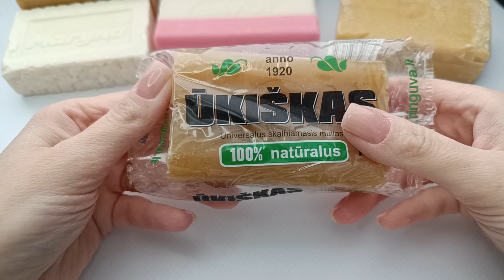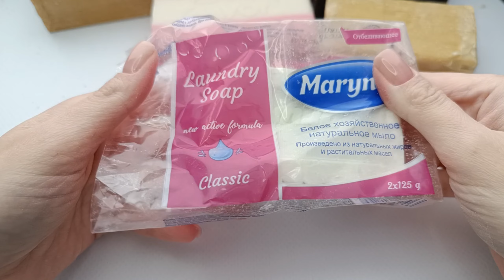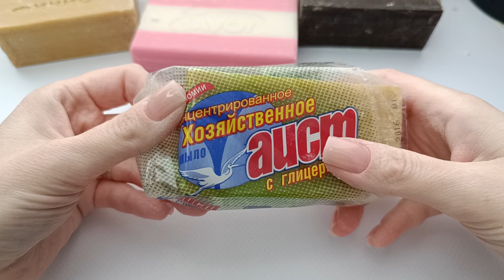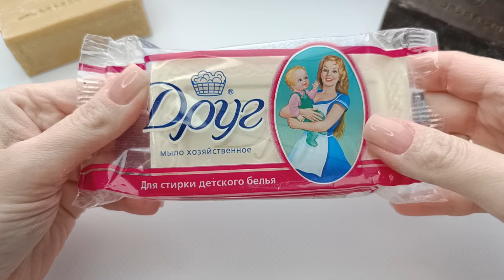Cutting laundry soap 🔪ASMR🧼Резка хозяйственного мыла.